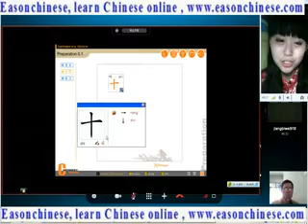286funny animal is cat crazy dog 17 Street